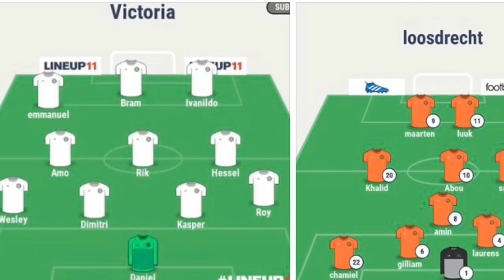Victoria - Loosdrecht 26-10-2019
Competitie 6e ronde